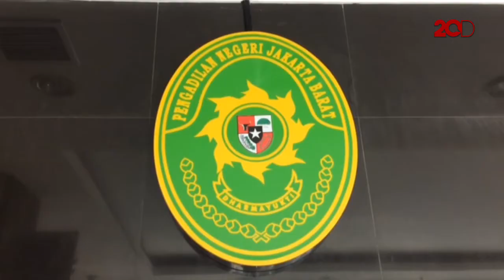Kampanye di Sekolah, Caleg Gerindra Ini Divonis 8 Bulan Percobaan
Caleg DPRD DKI Jakarta dari Partai Gerindra, Muhammad Arief, harus berhadapan dengan hukum karena diduga telah melakukan kampanye di lingkungkan sekolah. Majelis hakim pun menyatakan M. Arief terbukti bersalah dan menghukum 4 bulan penjara dengan masa percobaan selama 8 bulan.